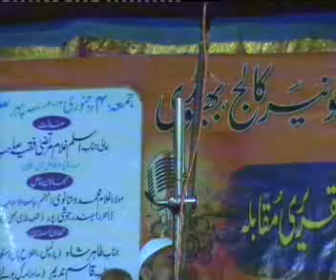Ansari Areeba Irshad Al Noor Girls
Unwan : Philistine. Woh Subah Kabhi to Ayegi.